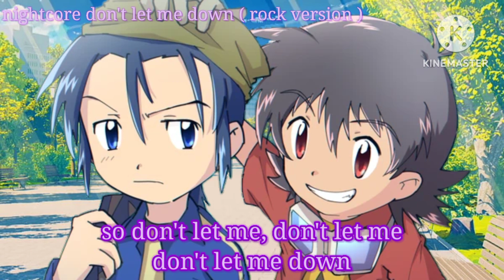nightcore don't let me down ( switching vocals/lyrics )